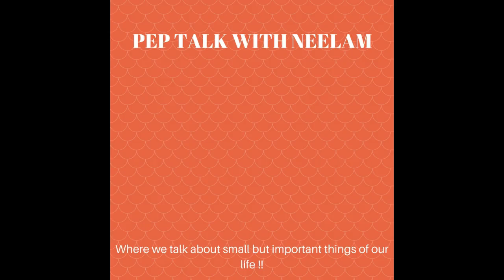10 Movies to watch during pregnancy !!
Hi friends !!

I know pregnancy can be such a huge emotion sometimes . We ladies are just so much overwhelmed with all the advises and information on pregnancy that we need some fun too. here is my list to see some movies which will not only entertain but also let you know that all women go through the same feeling.!!

Also watch this complete video to get beautiful gifts for your coming baby by just mentioning your due date and address on my facebook page mentioned below: